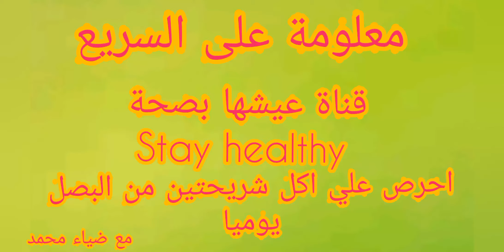احرص على تناول ثلاث شرائح بصل يوميا وستشعر بالفرق